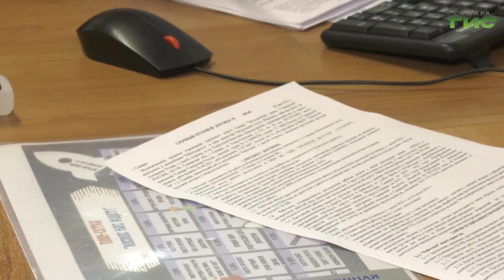"Трудоустройство молодежи" / "Город С" от 13.06.2022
Какие возможности сейчас есть для временного трудоустройства подростков и молодежи. Какие гарантии дает молодежный центр "Самарский"? Сколько можно заработать в летние каникулы подросткам? Смотрите программу "Город С". Гость в студии — Ольга Петрухина, директор молодежного центра "Самарский".